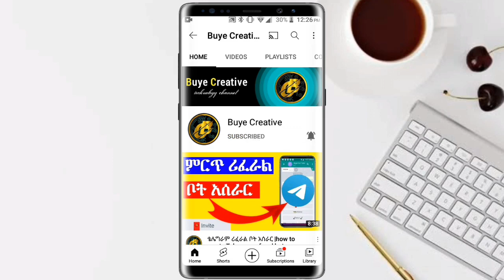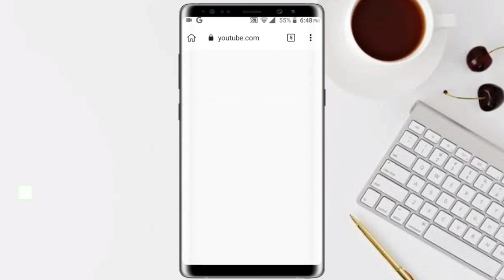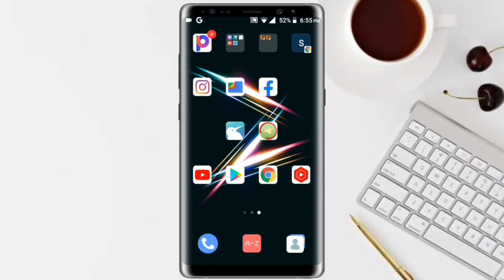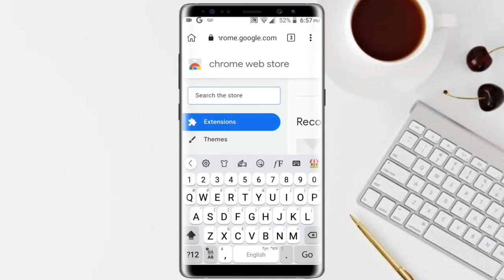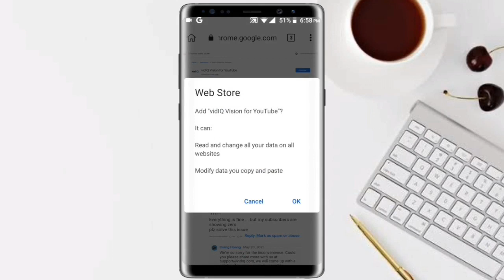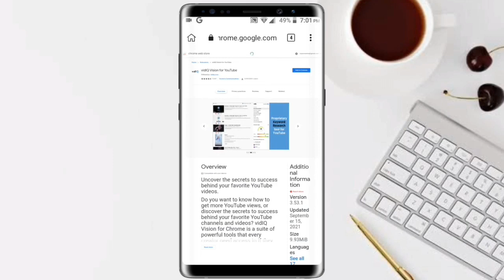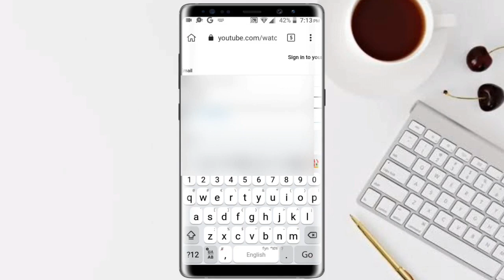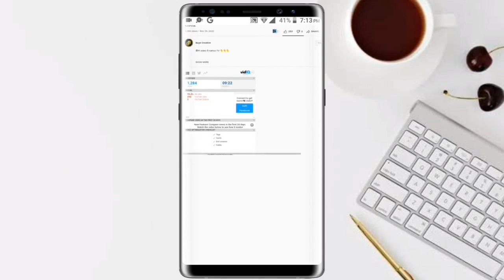ክሮም ኤክስቴንሽን በስልክ ለመጠቀም | chrome extensions on android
Adblock chrome android
Adblock chrome mobile
chrome extensions mobile
ad blocker chrome free
chrome web store for mobile
chrome web store android
Adblock plus chrome android
universal bypass chrome extension
arc welder chrome store
Adblock extension for chrome android
data saver chrome
adblocker android chrome
arc welder chrome extension
Adblock google chrome android
android browser with extensions
block site extension for chrome android
Adblock extension for android chrome browser
block site chrome android
arc welder app extension for chrome
kiwi browser extensions
chrome store android
adblocker for chrome on android
google extensions android
best chrome extensions for android
chrome plugins android
dark mode google extension
chrome web store Chromebook
google chrome extensions for android
google chrome mobile Adblock
chrome store mobile
chrome mobile addons
block sites on chrome mobile
Samsung internet chrome extension
brave chrome extensions
chrome android ad blocker
chrome addons mobile
google ad blocker android
extension google chrome mobile
lastpass android chrome
chrome extensions phone
android chrome auto-refresh
extensions for android
plugin chrome mobile
website blocker chrome android
Adblock for mobile chrome ios
addons chrome android
brave extensions android
edge android extensions